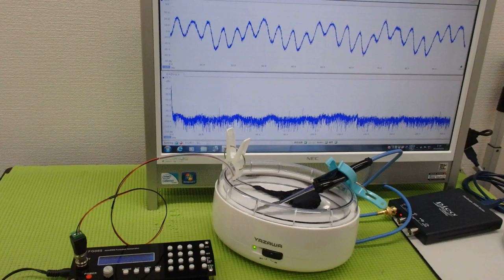超音波と表面弾性波（オリジナル超音波システムの開発技術） ultrasonic-labo